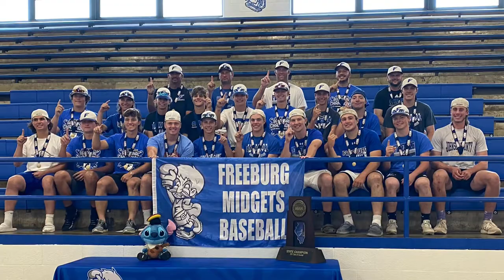Freeburg Baseball Video